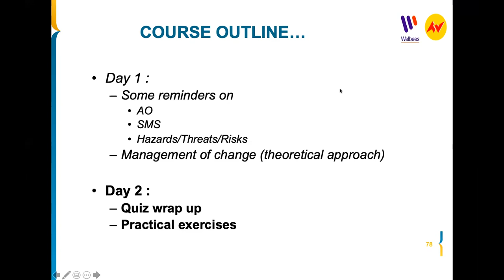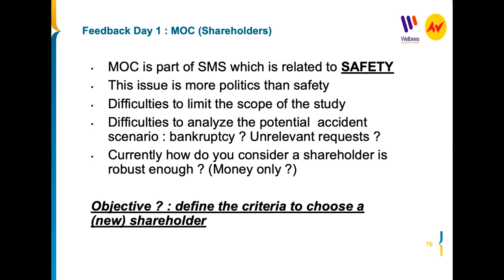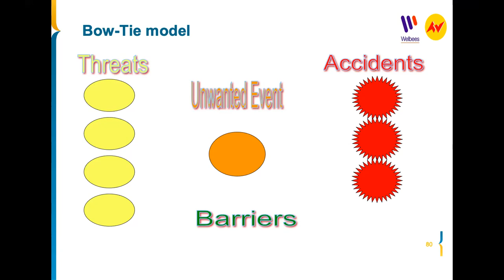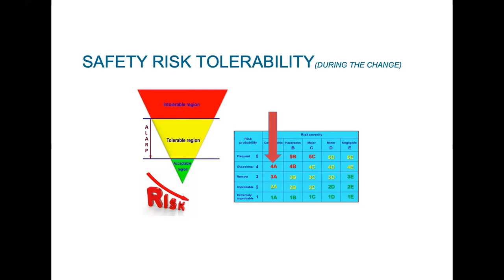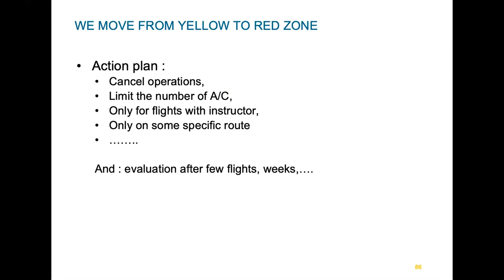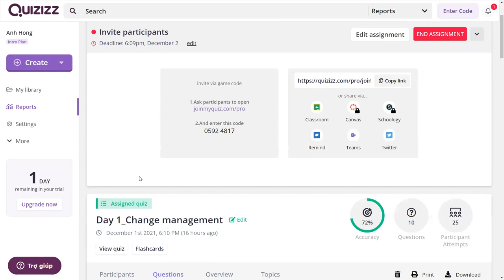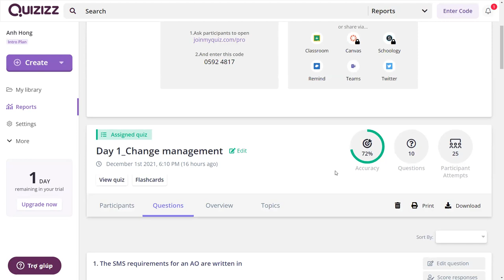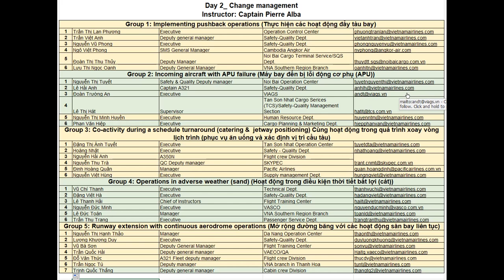Couse #1- Change Management - Day #2 Part 1/2 - 20211202